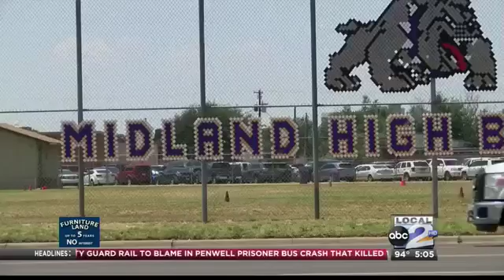mhs pedestrian accident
m-i-s-d..changes course regarding injuries. after a reported pedestrian accident involving a student.